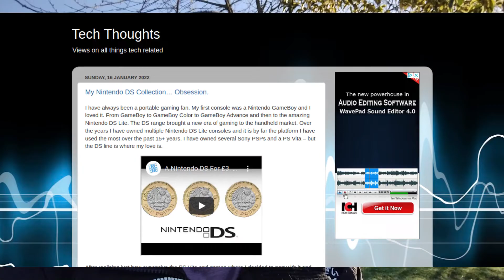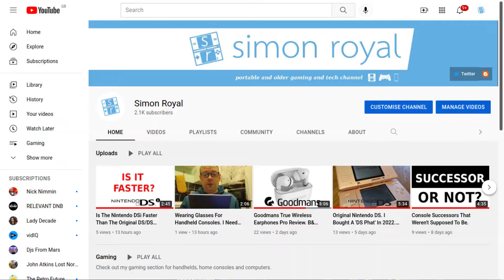Shout To. Carl Draper. Tiger On The Lawn. Tech Thoughts.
I shout out to friend, project buddy, music creator and blogger Carl Draper. Check out his Tiger On The Lawn music and Tech Thoughts blog.